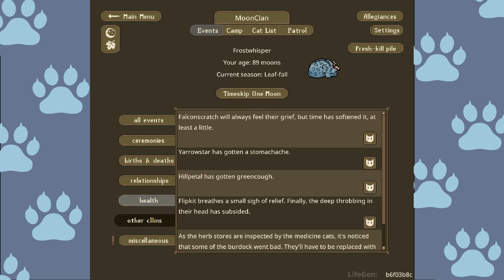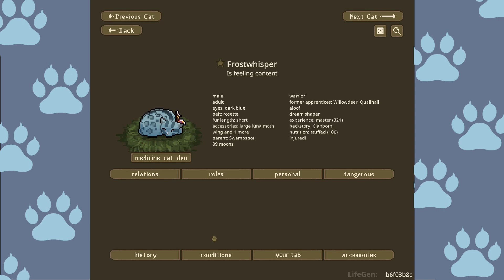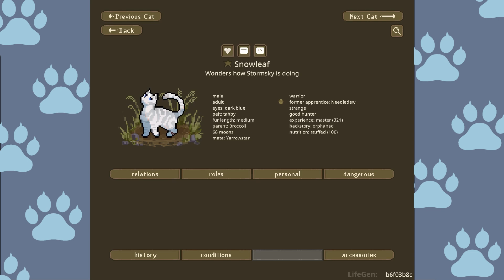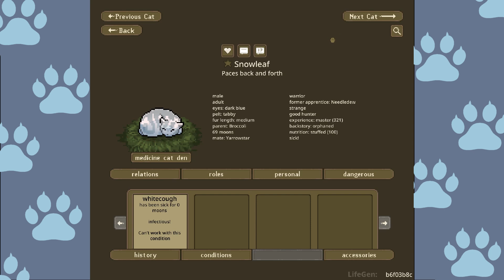MoonClan Episode 31 || A Partner in Frost || LifeGen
As the last leaves fall, love takes root...but can it survive the harsh bite of winter?

MoonClan’s basis is a series of very in depth, role-play challenges at its heart. It is based on the forest territories challenge by cranberryhamberry on the Clangen Discord and the Lifegen Legacy Challenge by Mellohi on the Clangen Discord The two challenges were combined by Folklore, and I made a copy of the doc to share (first link).
Timestamps:
00:00 Intro
02:34 Moon 90
14:46 Moon 91
24:24 Moon 92
36:54 Outro